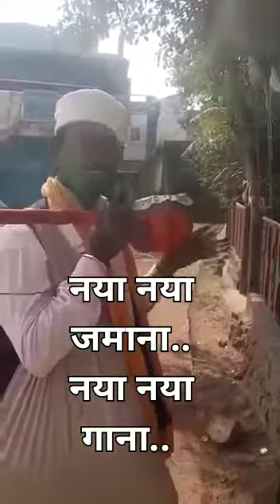Aaj ka sadhu आज का साधु संत कबीर बन गया है latest भिक्षुक ये है नया युग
Video from Rajan